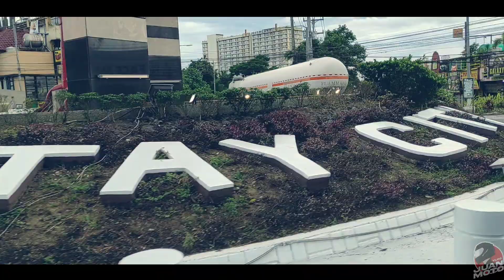Breakfast Ride | short ride | overlooking view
Nakalimutan ko pala sabihin ang name ng paresan haha patawarin niyo ako, Name pala niya is Gallego's pares pares, matatagpuan siya sa ligaya road pababa talisay. pero hindi ka na aabot ng talisay mismo

Minsan kailangan din natin makakita ng magagandang tanawin para mabawasan ang stress at pagod na nararamdaman natin ❤️